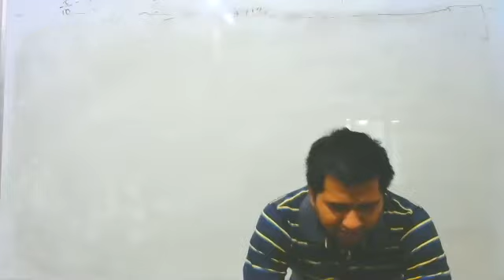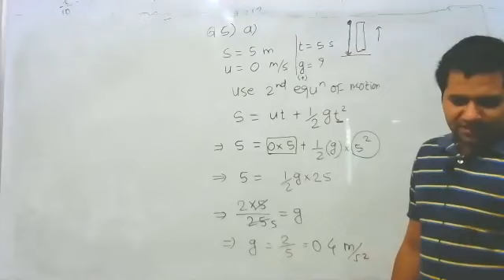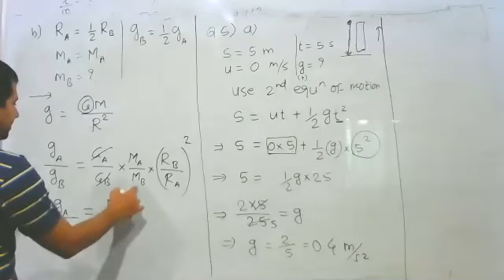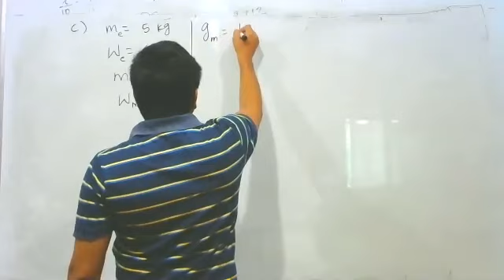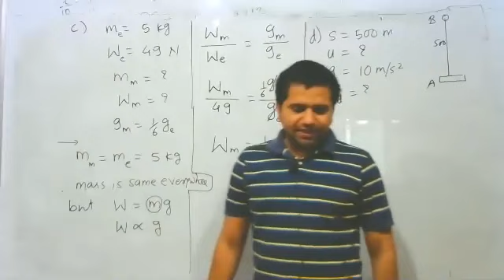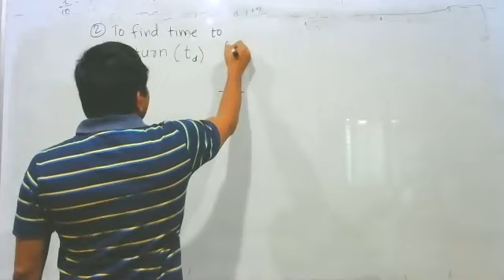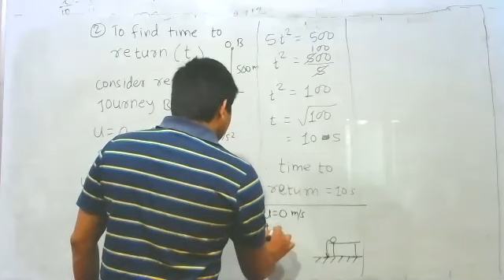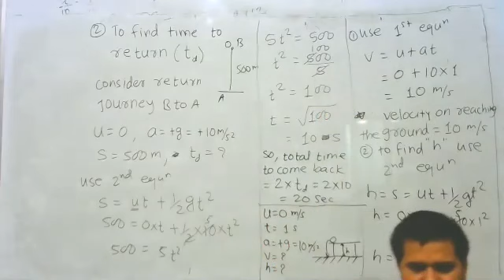10th gravitation 17